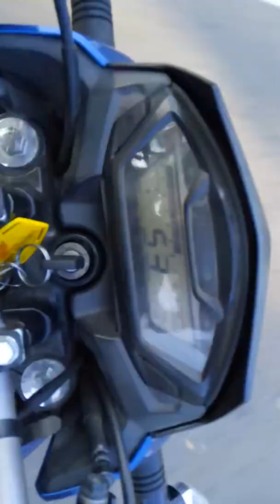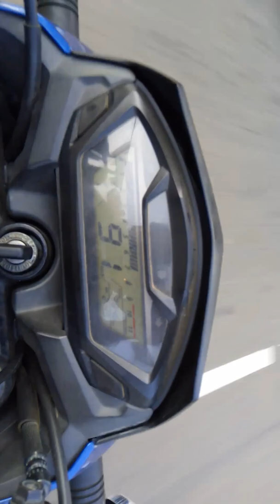2019 old model bike Honda hornet top speed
Jolaibari